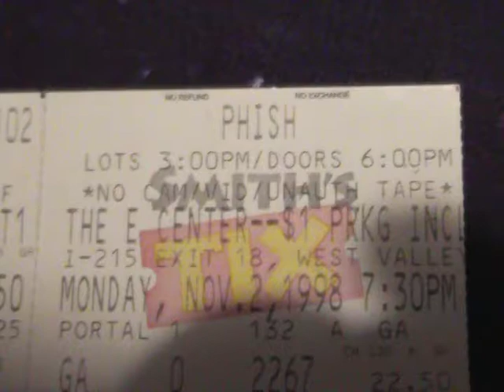My 1998 PHISH Ticket